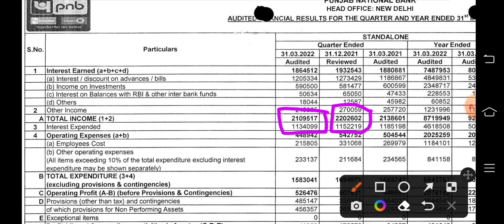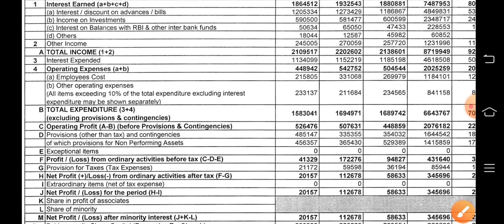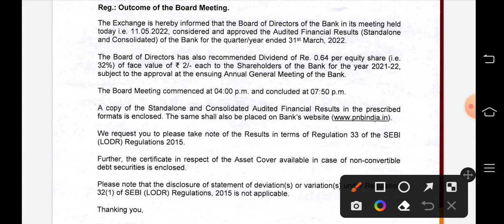PNB Q4 RESULTS 2022 | Punjab National Bank Q4 RESULTS | PNB SHARE NEWS TODAY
PNB Q4 RESULTS 2022 | Punjab National Bank Q4 RESULTS | Punjab National Bank DIVIDEND | PNB

TOPIC COVER
pnb results,
pnb result
pnb q4 results 2022,
pnb q4 results
pnb q4 result
pnb q4
pnb q4 results 2022 date
pnb results q4 2022
pnb results q4
pnb results q4 today
pnb result date 2022
pnb results 2021,
pnb financial results 2022,
pnb quarterly results today
pnb quarterly results,
pnb quarterly result,
punjab national bank quarterly results
punjab national bank results q4 2022
punjab national bank results q4,
punjab national bank q4 results 2022,
punjab national bank q4 results 2022 date
pnb share latest news
pnb share